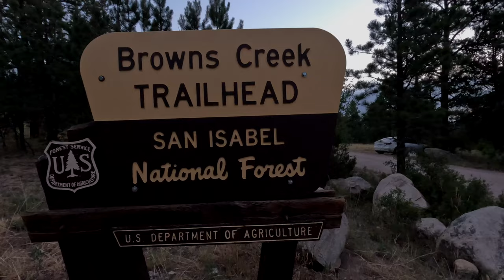Colorado 14er, Mount Antero (14,271')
Mount Antero is the 10th or 13th highest summit in Colorado standing at 14,271 feet. There has been corrections to the height of some of the fourteeners, and when looking at a variety of maps and online resources, everyone has a slightly different number, but they are all over 14,000 feet 😆.  Antero has 2 main approaches, 1 being an old mining road off of county road 162 that is actively used by dirt bikes and off road vehicles, as well as miners who still lay claim to several small mining areas on and around the mountain. A wealth of gemstones has been mined here and are still actively mined today. It is a very beautiful and interesting area that has one of the highest concentrations of aquamarine in the United States.

The 2nd route and the one we highly recommend, is a longer and much quieter approach to Antero. We didn’t see another hiker or runner until we were close to the summit. We parked at the Browns Creek Trail Head, which is about a 15 minute drive on dirt roads off of Hwy 285 near Salida. There is ample camping on BLM land in this area. This route is pretty much single track all the way, leading eventually to the mining roads that will take you to the final 500+ feet of talus to the summit. The trail follows Little Browns Creek so you will have plenty of access to water along the way. There are also some beautiful camping spots along the way if you want to take your time and explore the area a bit more.

We are really enjoy spending long days on our feet and not rushing through these amazing places. Since moving to Colorado, we have traveled a lot, visiting the surrounding states that we have such close access to now. This year, we have stayed put in our little mountain town and have really enjoyed learning as much as we can about the area’s history, culture, mountains and wildlife. There is so much to do, so many mountains to climb, trails to explore, rivers to navigate and more dirt roads than any cyclists can dream about. So we are just taking it one day at a time and one adventure at a time.

For trail data and related links to Mount Antero, visit us